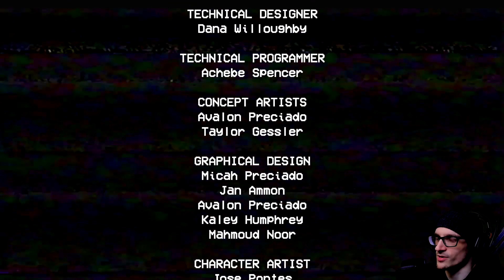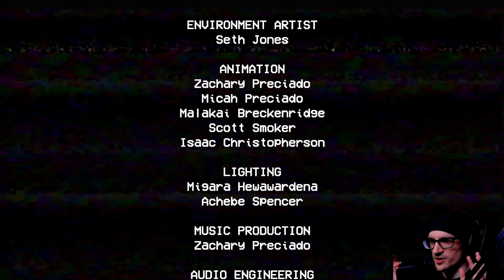I Was THIS Close to The End!? Also, Who Am I? | Poppy Playtime: Chapter 1 (Final)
I Was THIS Close to The End!? Also, Who Am I? | Poppy Playtime: Chapter 1 (Final) - You must stay alive in this horror/puzzle adventure. Try to survive the vengeful toys waiting for you in the abandoned toy factory. Use your GrabPack to hack electrical circuits or nab anything from afar. Explore the mysterious facility... and don't get caught.